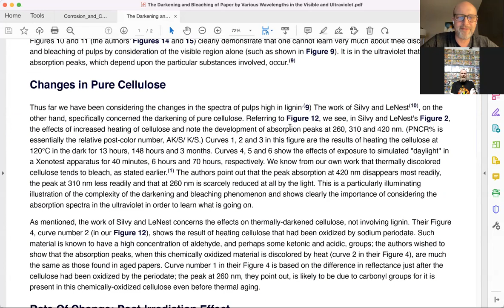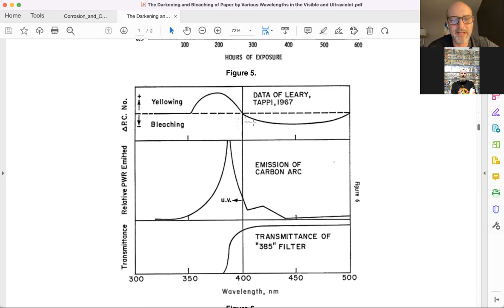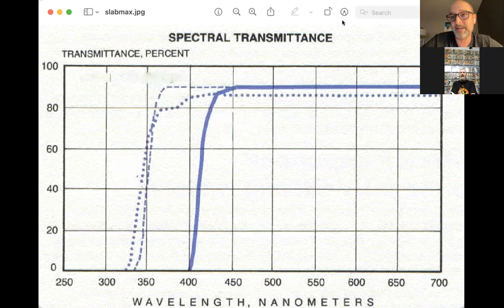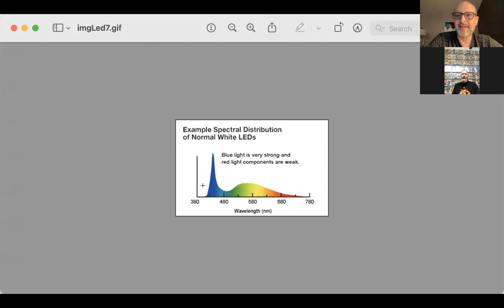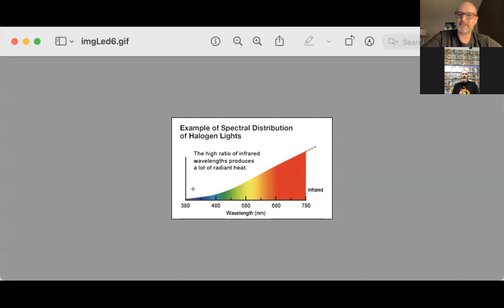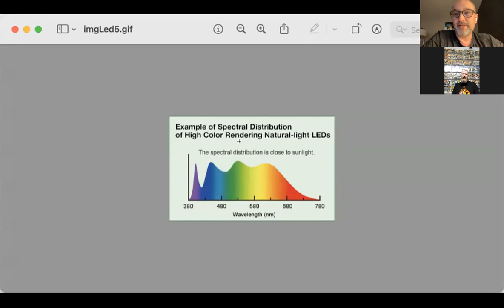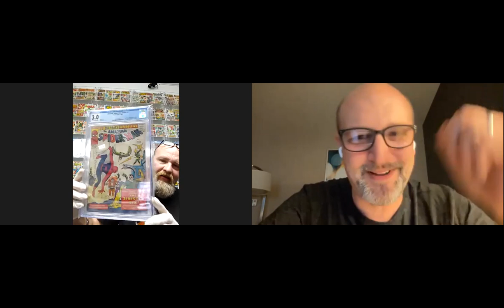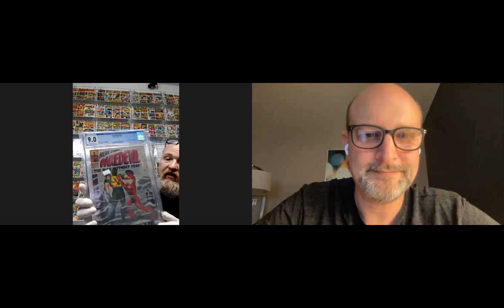Interview with Big John Popeko #3: UV light vs Visible, wet cleaning, peroxide and more!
In this video Big John and I talk about UV light, immacuclean, peroxide,
grading companies, online haters, and how to teach others how to clean comic books

Big John is from the Comic Book Underground LLC

Intro 0:00
ImmacuClean 4:00
Hydrogen Peroxide 4:22
Flawless Staple Tool 5:00
Capable Staple Tool 6:00
Slabmax UV 7:00
Light Spectrum 16:00
Learning 31:00
Grading Companies 35:00